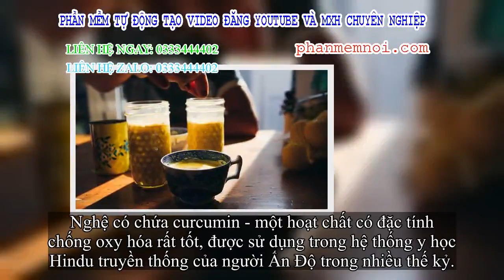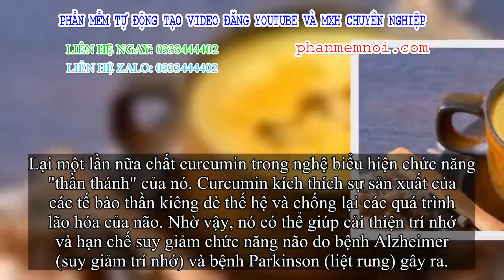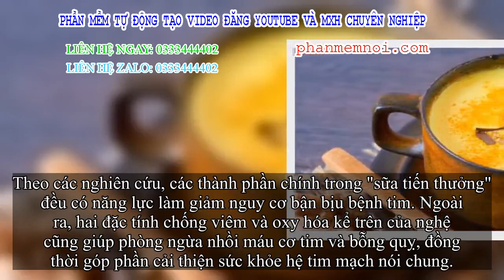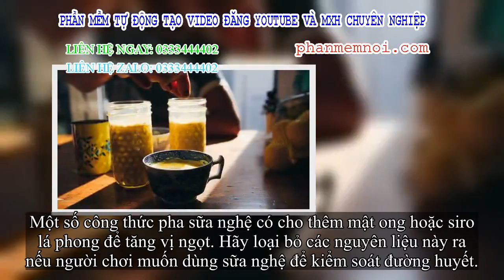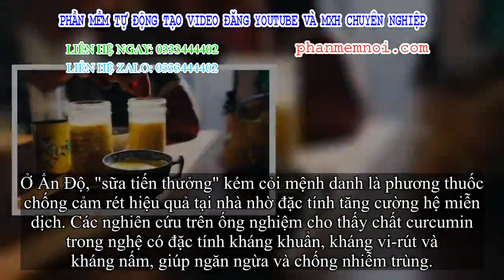✅ Uống sữa pha cùng thứ này hàng ngày, người chơi sẽ giảm hẳn lo kiêng dè bận bịu bệnh tim mạch, tiể